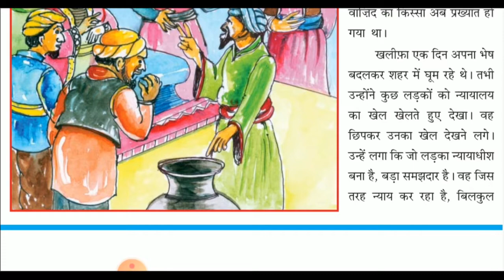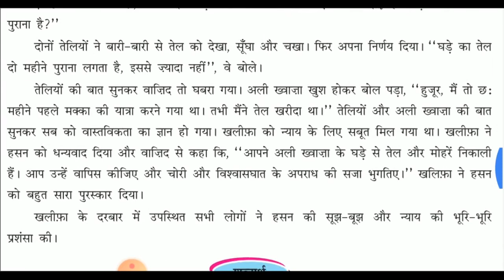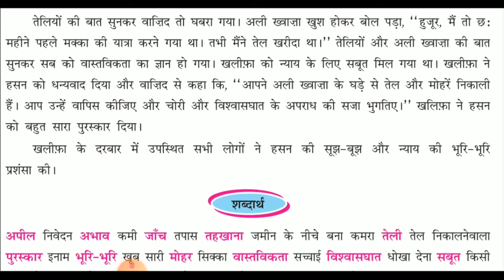STD-6 HINDI CH-6 L-3